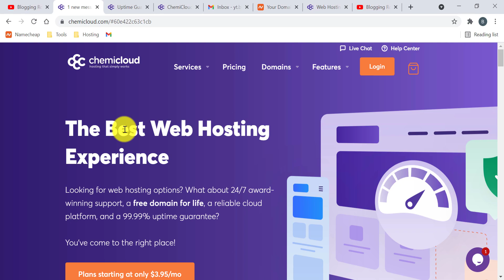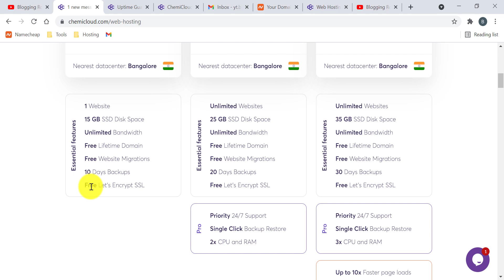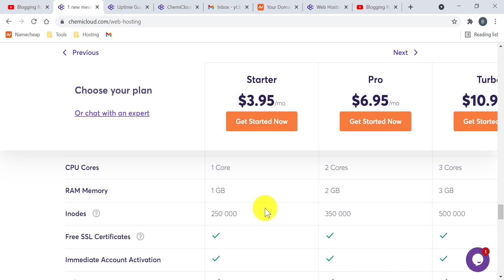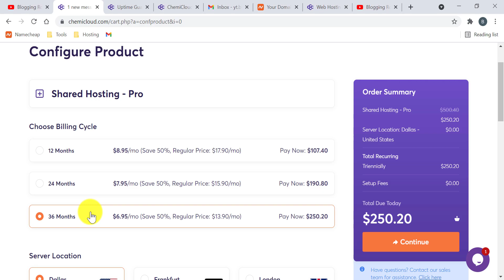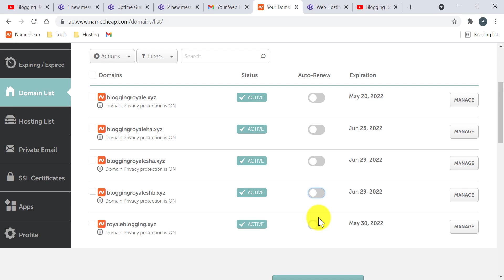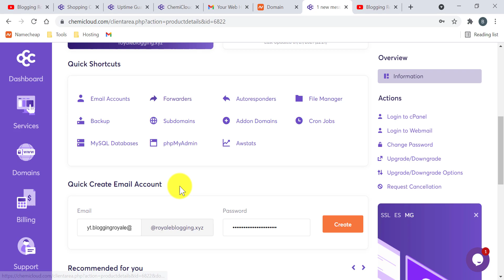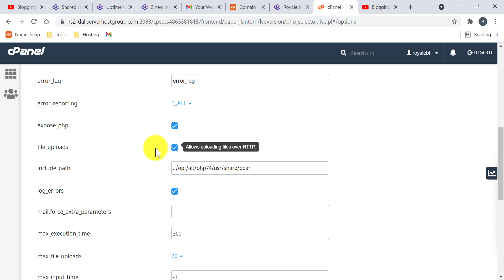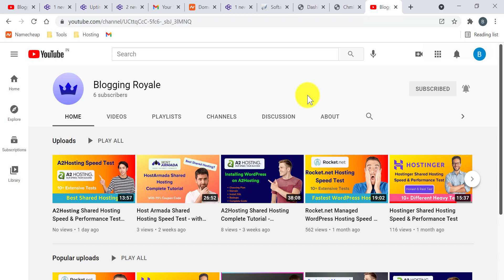ChemiCloud Shared Hosting Complete Tutorial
Get ChemiCloud Shared Hosting Now